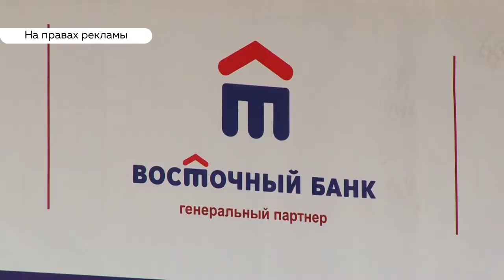Банк «Восточный» вручил подарки в День защиты детей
В День защиты детей происходят настоящие чудеса. Банк Восточный в этот праздник взял на себя обязанность настоящего волшебника. Он помогает учиться особенным детям.